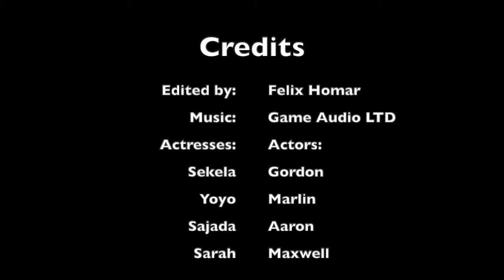City of Seattle